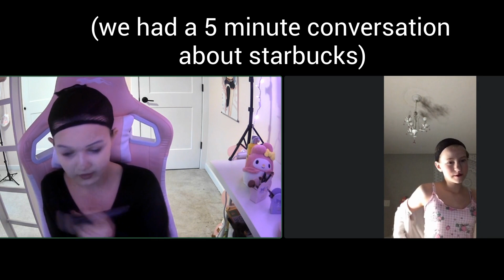TBHK Cosplay gmrw - Aoi + Yashiro (Discord video call edition)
tysmmm for watching!

yunas channel!
yunas tiktok!

extras:
(my wishlist! highly appreciated :D please dont feel pressured)